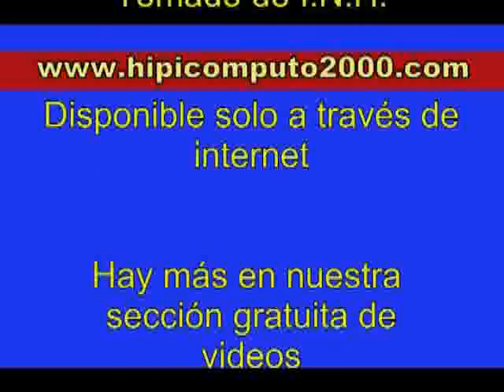Clásico Lanzarina [Gr. 3] 2013 - La Rinconada